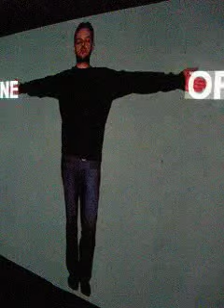PRIMAVERA Exhibition | Gianluca Ferrari | following CRUCIS | Tara Bryan Gallery | London | 2006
Complexity of mind and temporal paths are visible in this work where subject-person has been organized along several lines of understanding.
"Crucis" analyzes existence (one of the most complex truths of mankind), it multiplies meanings and it continuously renews itself in different shapes with the passage of time.
The work is centred around the human body-subject.
This one becomes an image in which we may either identify with or not, on different levels of understanding.
A propulsive gesture pushes words outwards, towards people, leaving you open to new solutions and interpretations.
The image seems to continuously transmit its thoughts towards you, but it appears different everytime you look at it.
Words and concepts try to bring new
mind-approaches, creating the opportunity
to think, in order to leave something behind inside people's minds.

REVELATION OF OUR EXISTENCE †
CROSSES THE CONCEPT OF MEMORY

IDENTITY OF EXPERIENCE †
FARAWAY TOWARDS TIME